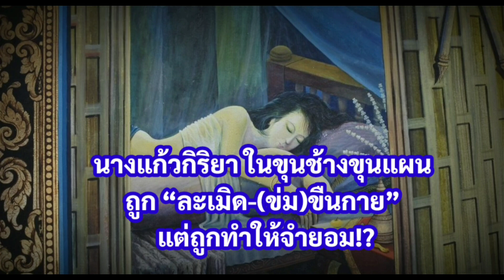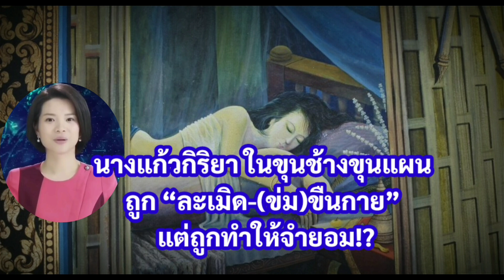นางแก้วกิริยา ในขุนช้างขุนแผน ถูก “ละเมิด-(ข่ม)ขืนกาย” แต่ถูกทำให้จำยอม!?